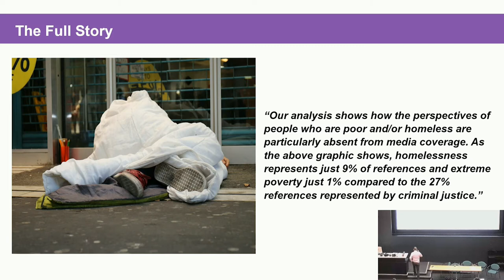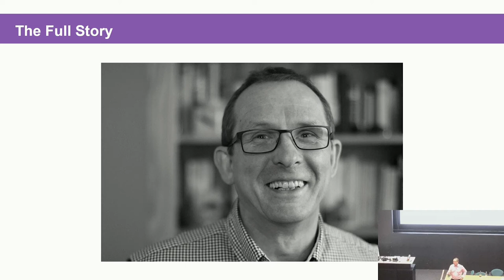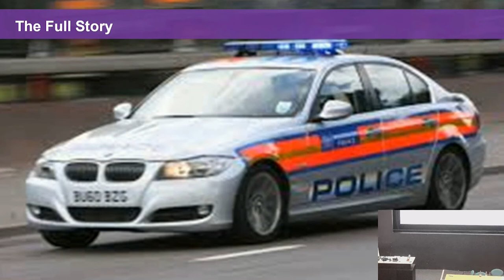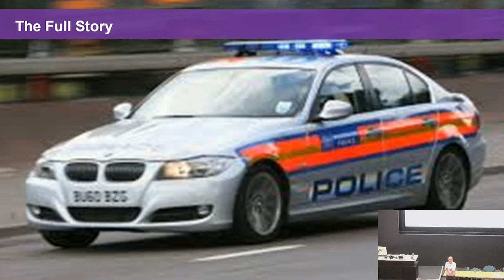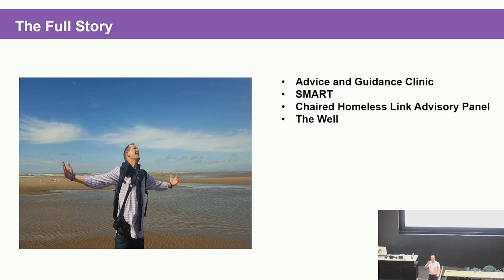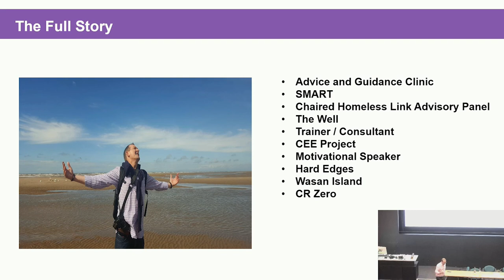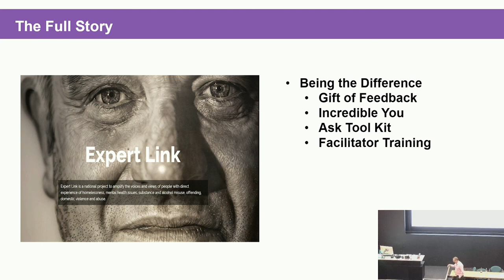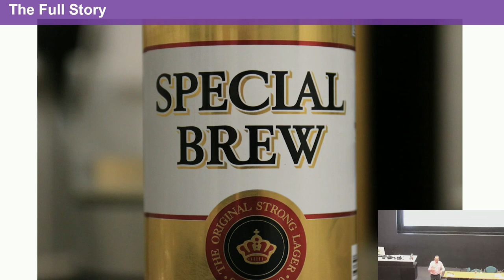The Full Story (David Ford, Expert Link)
Keynote 2. 'The Full Story' by David Ford (Founder and Head, Expert Link)